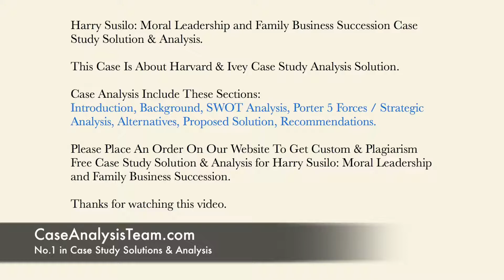Harry Susilo Moral Leadership and Family Business Succession Case Study Solution & Analysis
This Case Is About Harry Susilo Moral Leadership and Family Business Succession Case Study Solution and Analysis

Get Your Custom Harry Susilo Moral Leadership and Family Business Succession Case Solution at caseanalysisteam(at)gmail(dot)com